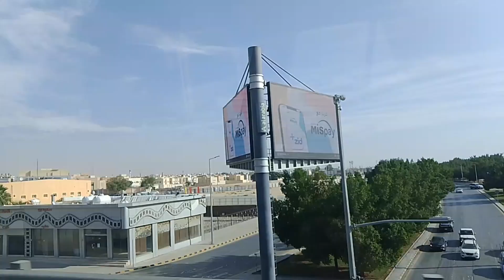beautiful Riyadh city, ksa